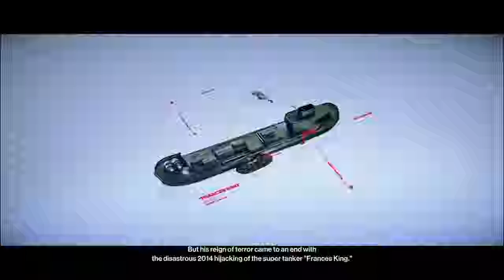Hitman 2 Chasing A Ghost A Dress To Die For-Picture Perfect-Whats Your Flava